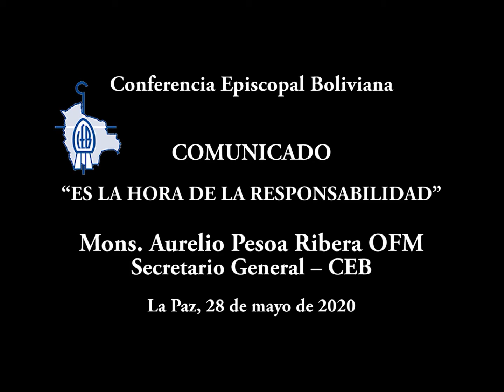Es la hora de la responsabilidad, Conferencia Episcopal Boliviana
Recomienda dialogar, apartar las diferencias y actuar con responsabilidad, aferrados a la verdad para el bien de toda Bolivia.